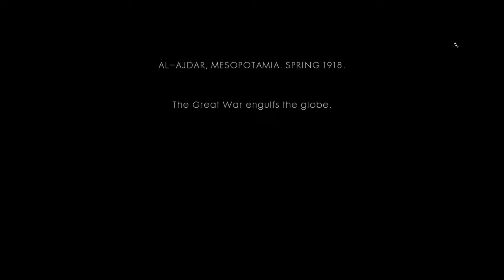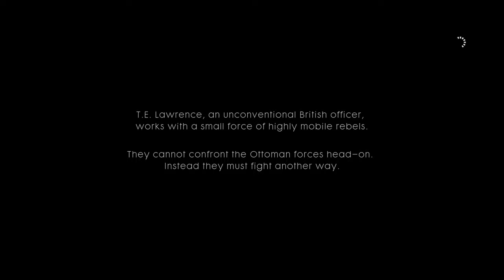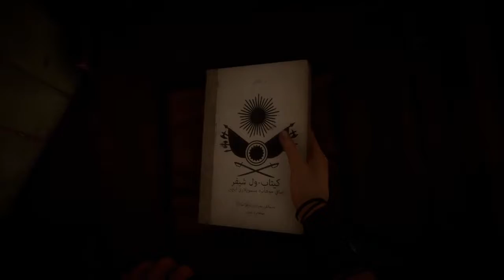WWI Hero Hunt - Ep 7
We become sneaky lil ninjas in a vast desert... Well, we try to be